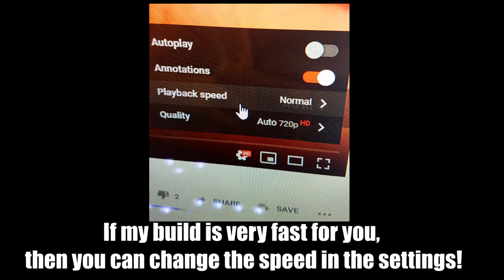How to make a LEGO Card Safe !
In this LEGO Safe Tutorial, you'll learn how to make your own LEGO Safe, how to make a lego safe, astonishing studios, lego paradise